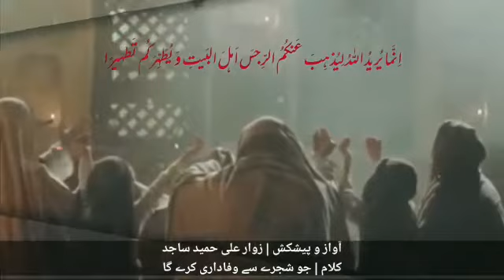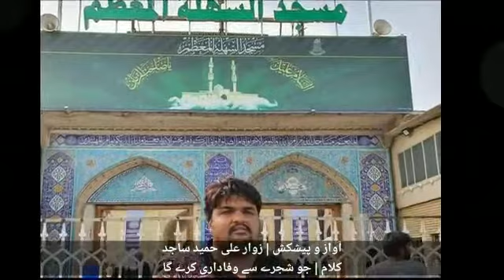Woh Shajray Se wafadari karey ga